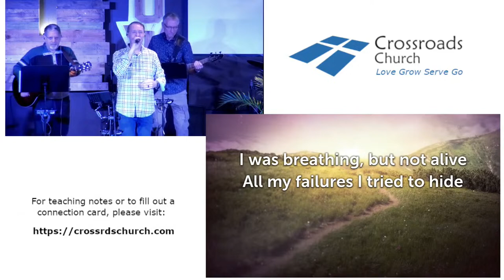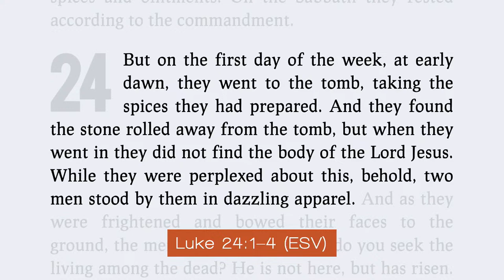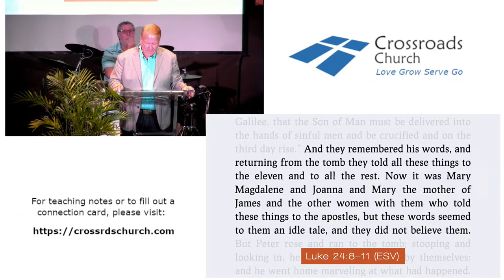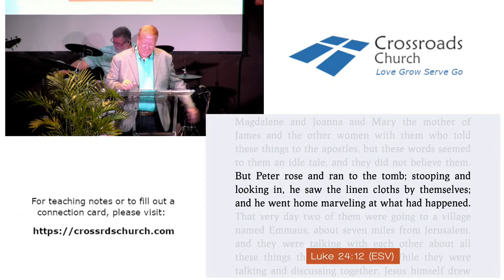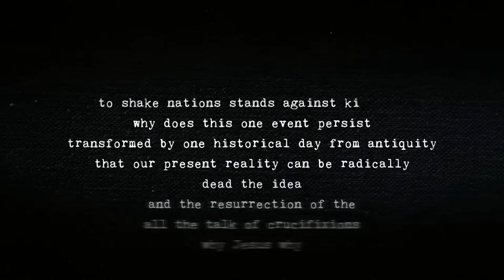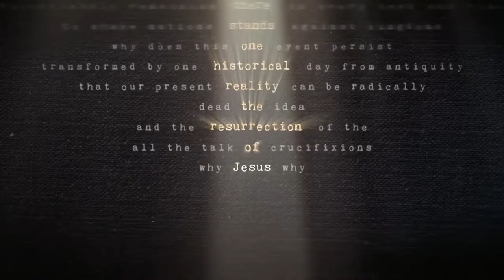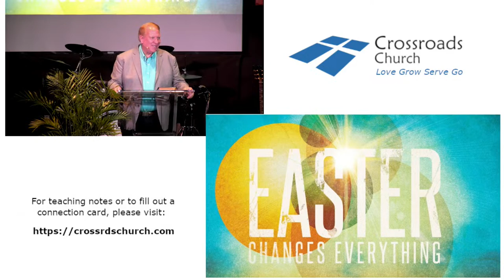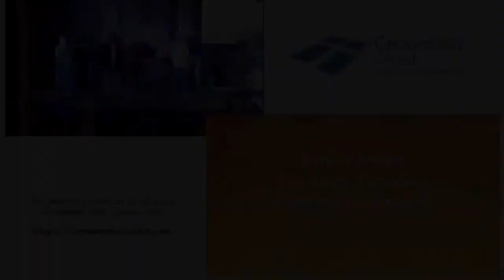9:00 am Worship Service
Series: Gospel of Luke
Preacher: Ken Dalton
Location: Crossroads Church Lillington, 1301 South Main Street, Lillington, North Carolina, 27546